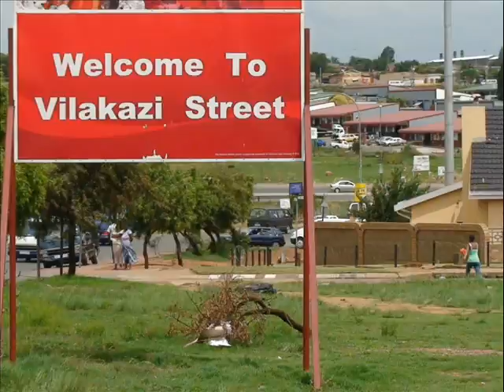Miss World Dance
Miss World 2008 contestants dance in the streets of Soweto, South Africa